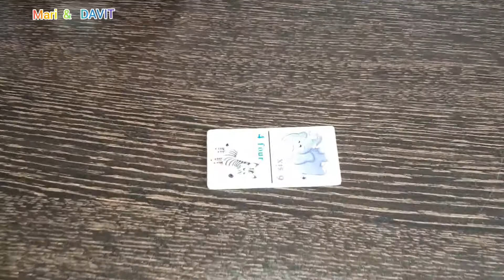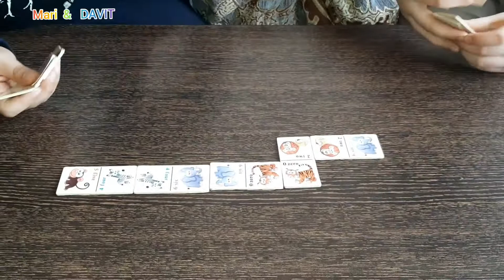Կենդանիների դոմինո/ GIUNGLA DOMINOES/ Домино звери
💗Այսօր մենք խաղում ենք մեր փոքր տարիքի ամենասիրելի խաղերից մեկը՝ դոմինո։🤩 Խաղում պիտի իրար հաջորդելով դնենք խաղաքարեր այնօես, որ նկարները մեկը մյուսին շարունակեն։😻